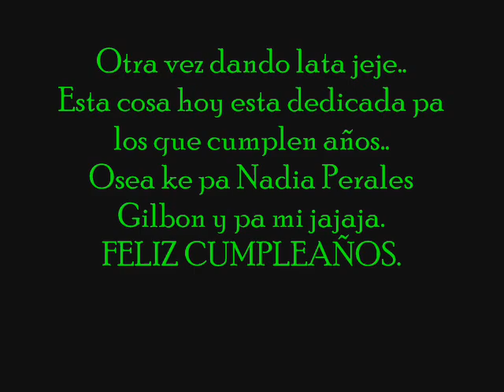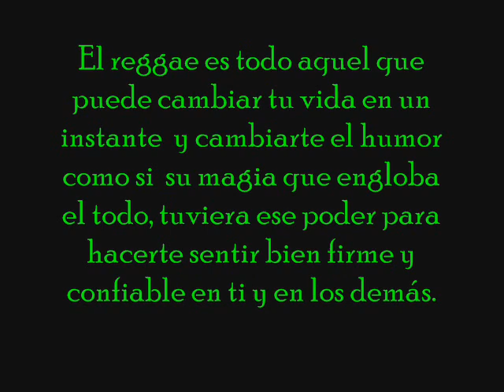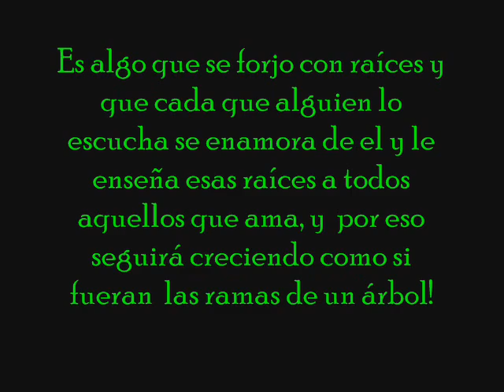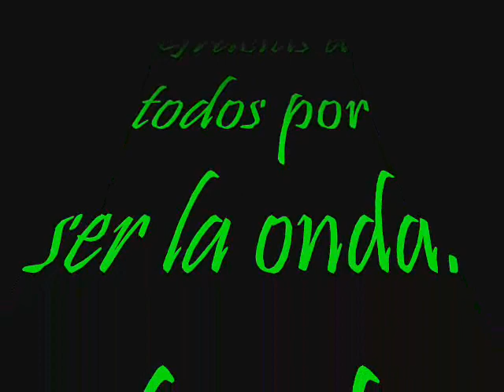Natural-Ganja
Cancion natural,
Del grupo Ganja.